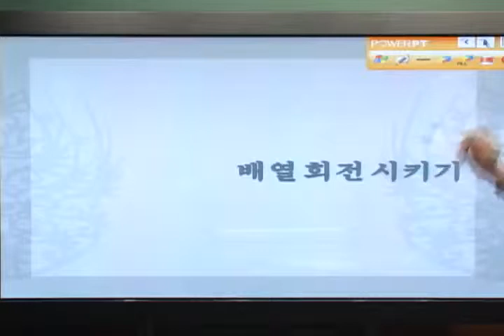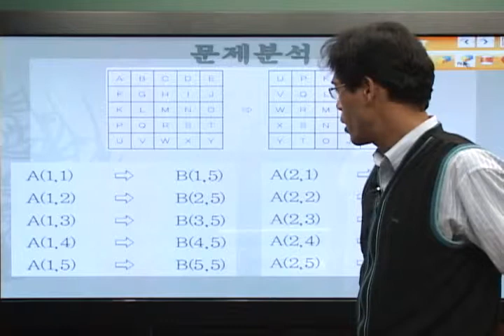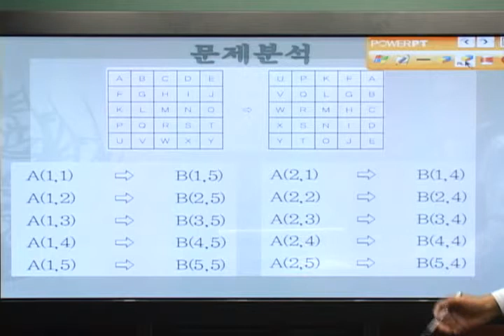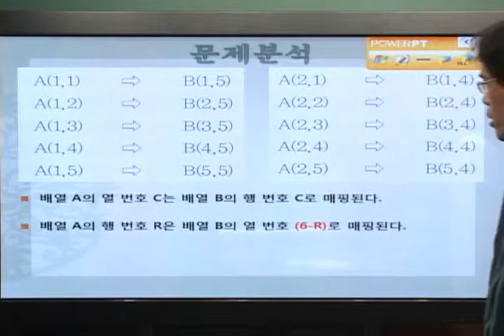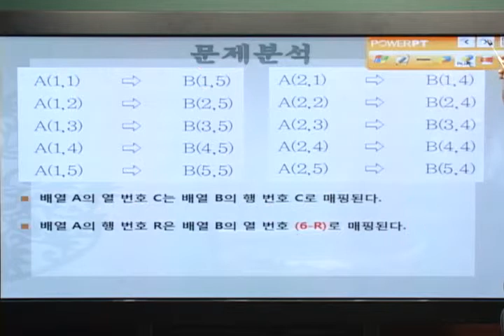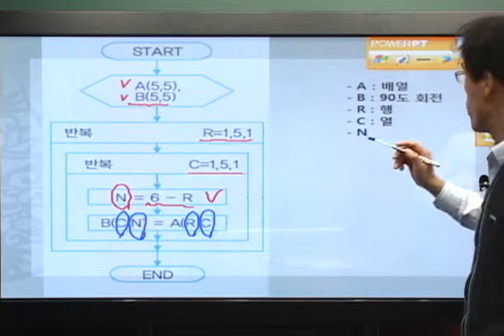[2015]알고리즘_응용 알고리즘_배열(3)